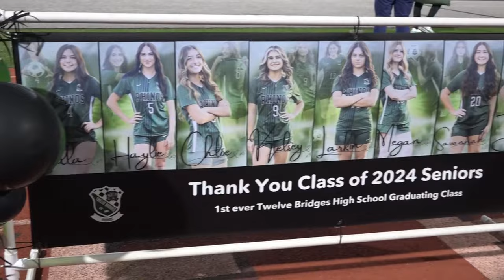League title at stake between Twelve Bridges Raging Rhinos vs Colfax Falcons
Twelve Bridges High School and Colfax High dueled it out on the pitch for the league title.